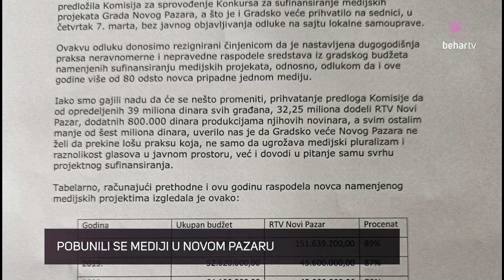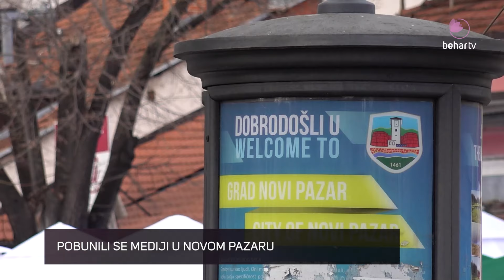Mediji u Novom Pazaru digli glas - Zbog nepravedne raspodjele odbili novčana sredstva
I ove godine više od 80 posto novca za sve medije dodijeljeno je RTV Novi Pazar, bliskoj lokalnoj vlasti.

Urednik Radia Sto plus Nikola Kočović kaže da se ne slažu da RTV Novi Pazar vrijedi pet puta više od svih ostalih medija u Novom Pazaru.

“Riješili smo da, kao što smo u tom saopštenju naveli, da dignemo glas, da kažemo da se više ne mirimo sa tim. Da se jednom mediju dodijeli preko osamdeset posto sredstava, a nama ostalima mrvice. Pokušali smo na taj način da kažemo da smo rezignirani i da na taj način ne želimo da dajemo legitimitet neravnomjernoj raspodjeli sredstava, novca svih nas iz Budžeta Novog Pazara”, kazao je on.

🌐behar.tv
🟧 in/tv_behar